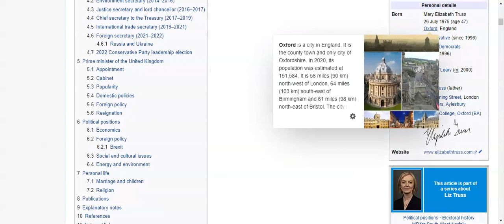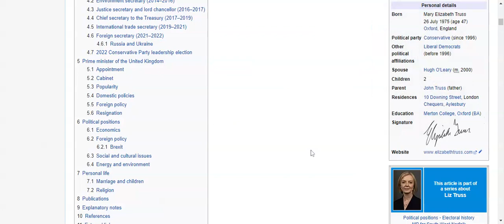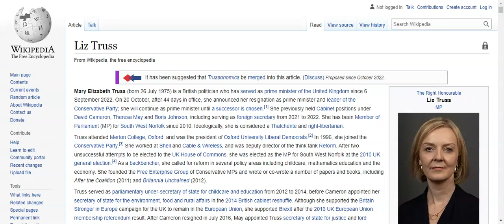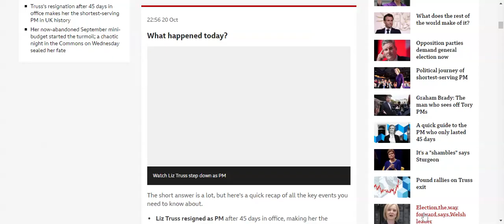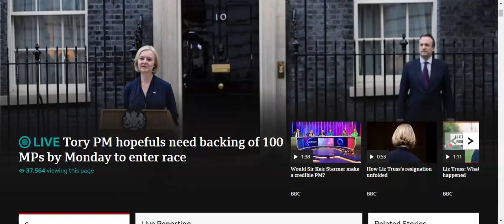LIZ TRUS HAS RESIGNED... COULD THINGS GET WORSE!??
Welcome to ClinkItsNicko™
In this video, I take a look at Liz Truss resigning as Prime Minister of the UK as well as the chaos currently occurring within my country including the Cost of Living Crisis, Mortgages and Energy Bills, Inflation and the Pound, Rail Strikes and her Tax Cuts and Mini-Budget Programme with Kwarteng.